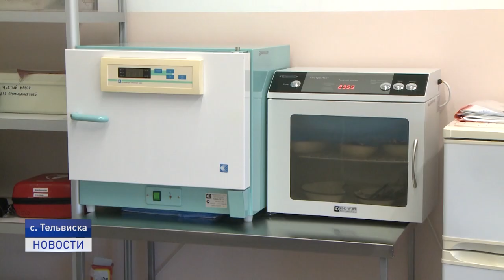ДЕРЕВЕНСКАЯ ДУША!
В 5 километрах западнее Нарьян-Мара, на берегу Городецкого шара, расположено одно из самых красивых и старинных населенных пунктов округа. Тельвиска была основана как промысловая жира в 1-й половине 16 века. Село достаточно современное. Здесь хорошо развита инфраструктура. В летний период социальные объекты активно готовятся к новому сезону. Накануне населенный пункт посетил врио губернатора НАО Юрий Бездудный.